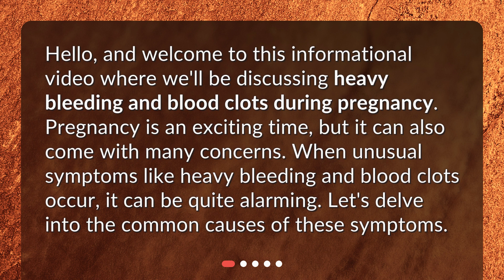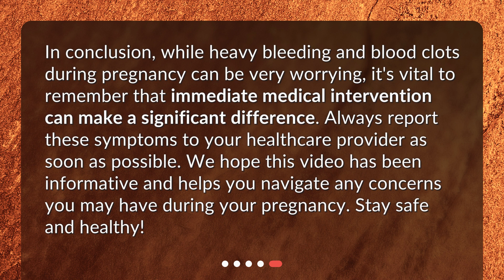What are the common causes of heavy bleeding with blood clots during pregnancy?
Understanding Heavy Bleeding and Blood Clots During Pregnancy • Are you experiencing heavy bleeding and blood clots during pregnancy? Don't panic! In this informative video, we'll explore the common causes of these symptoms. From miscarriage to placental abruption, we'll cover it all. Stay informed and ease your worries with our expert advice.

00:00 • What are the common causes of heavy bleeding with blood clots during pregnancy?
00:27 • What is Considered Heavy Bleeding?
00:49 • What are the Common Causes of Heavy Bleeding?
02:11 • What Should You Do?